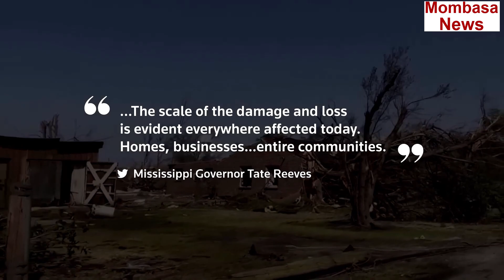Over 25 people dead after Mississippi tornado in US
Rescuers combed through rubble after a powerful storm tore across Mississippi, killing at least 25 people as it leveled hundreds of buildings and spawned at least one devastating tornado.